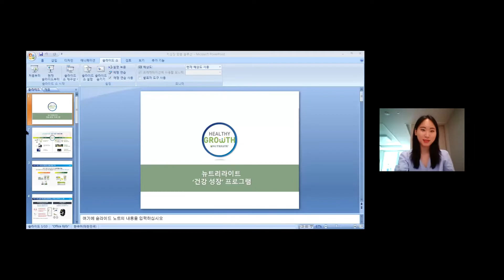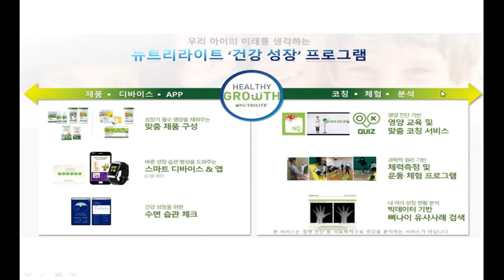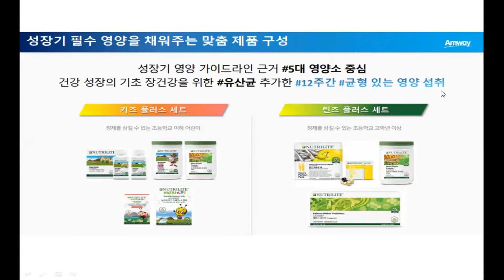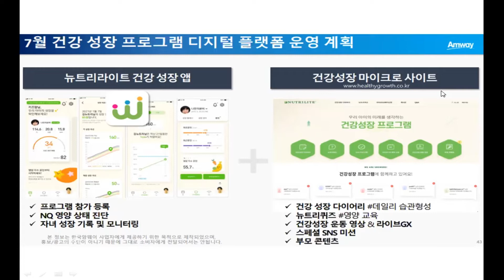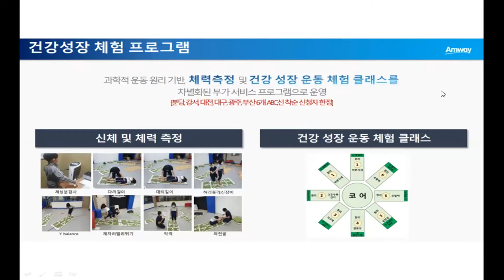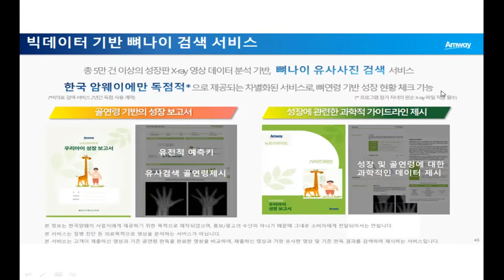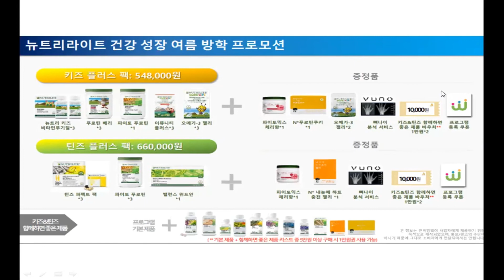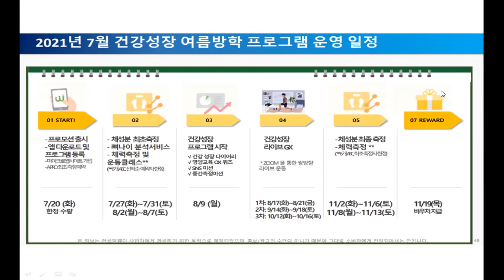[210701 퀸페스티벌] 어린이 키성장 프로그램 -임혜승